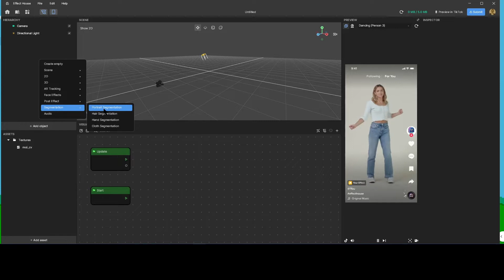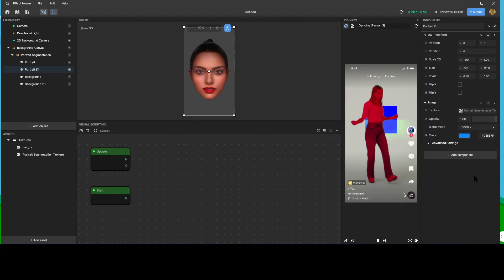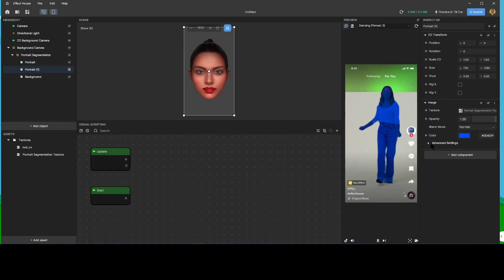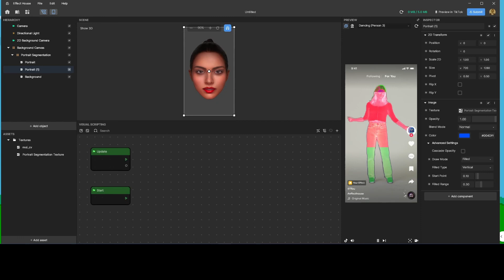Créer des effets TikTok : 03 - Segmentation de l'arrière-plan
Dans cette playlist je vais vous apprendre à créer vos propres effets TikTok, ce qui est la manière la plus simple et rapide pour augmenter le nombre de vos abonnés et de vos vues...

Dans cette vidéo nous allons apprendre à manipuler la segmentation de l'arrière-plan.